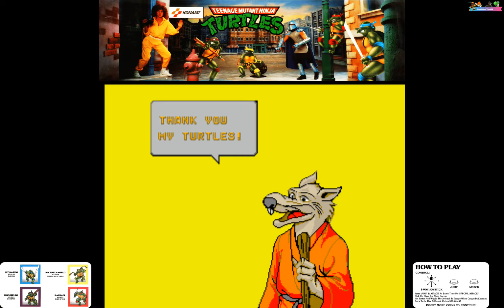Arcade Longplay #31: Teenage Mutant Ninja Turtles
Teenage Mutant Ninja Turtles, released as Teenage Mutant Ninja Turtles: Super Kame Ninja (ティーンエイジ・ミュータント・ニンジャ・タートルズ 〜スーパー亀忍者〜 Tīneiji Myūtanto Ninja Tātoruzu: Sūpā Kame Ninja?) in Japan and Teenage Mutant Hero Turtles in Europe, is a side-scrolling beat-'em-up released by Konami as a coin-operated video game in 1989. It is based on the first Teenage Mutant Ninja Turtles animated series which began airing in the winter of 1987. The original coin-operated game was distributed to the arcades in two variants: a standard 2-player version that allowed either player to choose their character and a deluxe 4-player version with each player controlling a different character. Home versions of the game were released for various platforms.

Konami followed the game up with an NES-exclusive title, Teenage Mutant Ninja Turtles III: The Manhattan Project, and an arcade sequel, Teenage Mutant Ninja Turtles: Turtles in Time.

The player chooses from one of the four Ninja Turtles: Leonardo, Michelangelo, Donatello, and Raphael. After Shredder kidnaps the Turtles' friend April O'Neil and their mentor Splinter, they must give chase, save their comrades, and defeat the evil Shredder. Up to four players (two in some versions) can take control of any of the Turtles. Donatello has slower attacks but a longer range, Michelangelo and Raphael have faster attacks but a shorter range, and Leonardo is a well-rounded Turtle with average range and speed.

The eight-way joystick controls the movements of the Turtle, the jump button makes them jump and the attack button makes them hit in front of them using their weapon. In addition to this, some combinations are possible. The Turtles can throw Foot soldiers overhead, and by pressing the jump and attack buttons, a special attack is performed. Raphael rolls along the ground and finishes with a kick, while the other Turtles do a sweeping jump attack with their weapons. Turtles can also spring off the wall in certain areas. Enemies can be defeated more quickly by slamming them into walls or solid objects. Many objects such as traffic cones, parking meters, fire hydrants and exploding oil drums can be hit or damaged with attacks in order to help defeat nearby enemies. In the attract mode, the game showed the first part of the cartoon opening, along with a portion of the Teenage Mutant Ninja Turtles theme song.

The majority of the enemies the Turtles must face are the Foot Soldiers. They wear a different colored uniform depending on what weapon they have. The purple-clad Foot Soldiers also have the ability to hold the Turtles from behind, draining their health and leaving them open to attack by the other Foot soldiers. The bosses in the game includes Bebop and Rocksteady (individually and together), Baxter Stockman, Granitor, General Traag, Krang, and Shredder himself.

-Wikipedia.com